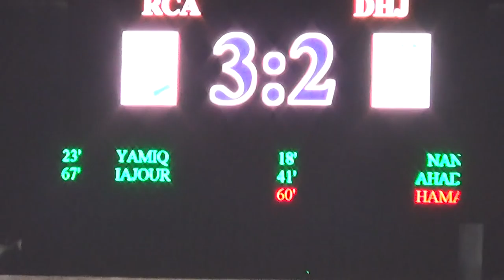لقطة الأسبوع، مباشرة من المدرجات هدف فوز الرجاء على الدفاع الحسني الجديدي من توقيع محسن ياجور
Raja vs Dhj  3 - 2 lors de la 11ème journée du championnat du 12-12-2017, لقطة الأسبوع، مباشرة من المدرجات هدف فوز فريق الرجاء على الدفاع الحسني الجديدي من توقيع محسن ياجور
Page Officielle :
Chaine Zemama35/youtube